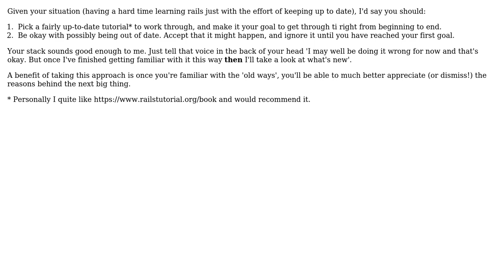Software Engineering: How to keep up with the Rails world?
With thanks & praise to God, and with thanks to the many people who have made this project possible! | Content (except music & images) licensed under CC BY-SA | Music | Images & others | With thanks to user Wayne Molina user Nick Knowlson user alternative and the Stack Exchange Network Trademarks are property of their respective owners. You are responsible for your own actions.